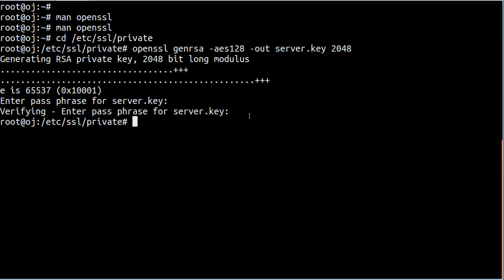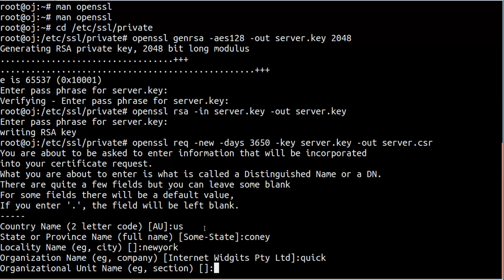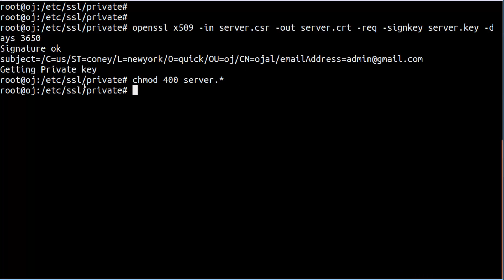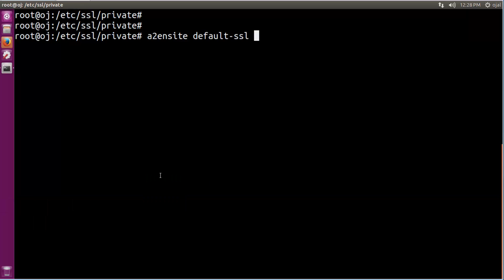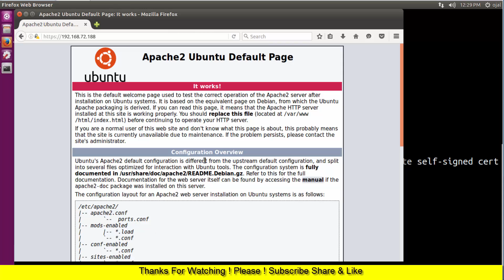How To Create a Self-Signed SSL Certificate for Apache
SSL (Secure Sockets Layer) is the standard security technology for establishing an encrypted link between a web server and a browser. This link ensures that all data passed between the web server and browsers remain private and integral.